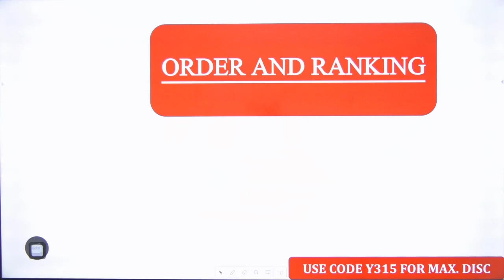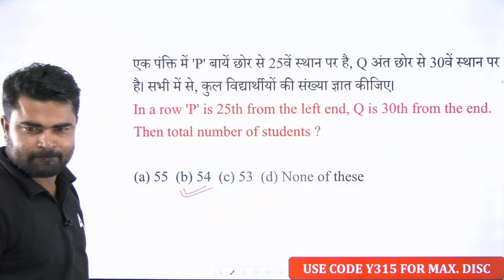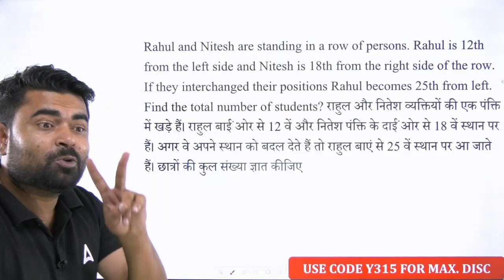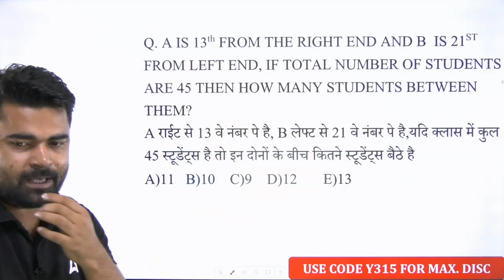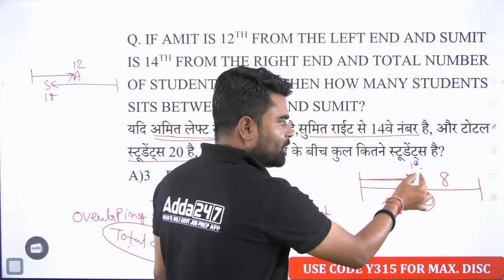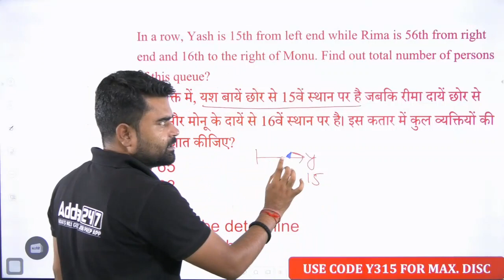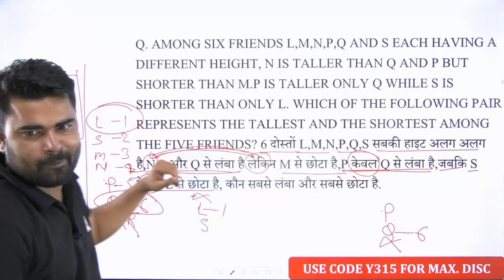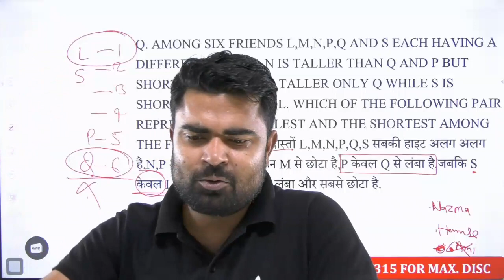Class 21 RANKING